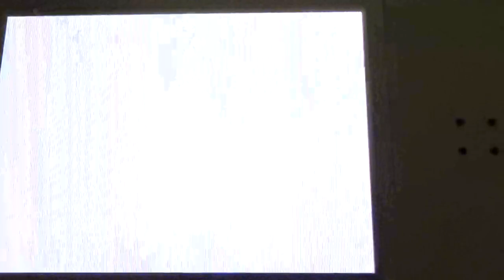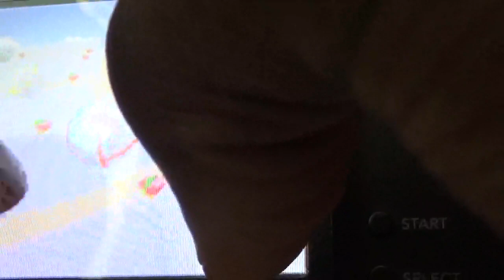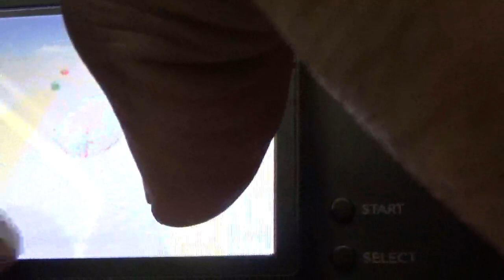Crash Boom Bang DS - Playing As Crunch